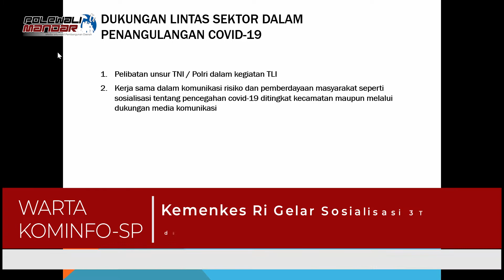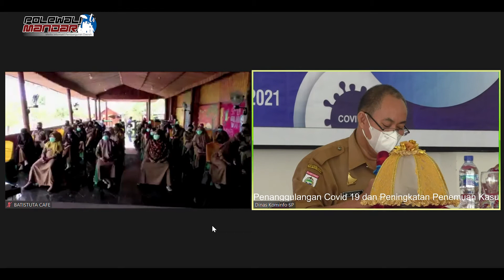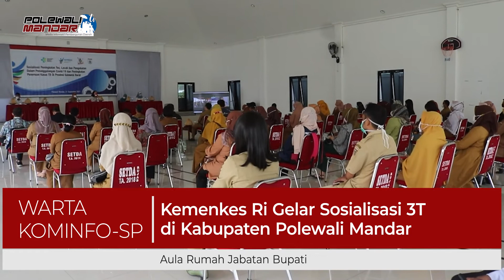Kemenkes Ri Gelar Sosialisasi 3T di Kabupaten Polewali Mandar